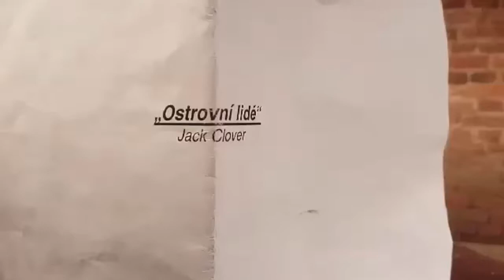Ostrovni lidé (spot) - Jack Clover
Jack Clover/Richard Juan Rozkovec : OSTROVNÍ LIDÉ

“Voda, voda dělá ten rozdíl. Nese věci, spojuje věci a rozděluje věci. Kdysi odnesla nás, teď odnáší je.“ Co znamená žít na ostrově? Moře je ta nejlepší hranice, ale když malé ostrovní komunitě řeknete, aby mezi sebou přivítala cizince, kteří prchají před válkou, začínají její obyvatelé vnímat, že voda není samo o sobě tak jistou. „Ostrovní lidé“ je hra, která vyhrála „Oxford University’s New Writing Festival“ v únoru roku 2016. Dokumentární styl, který tvoří interview s obyvateli ostrova připravujícími se na nové příchozí, je doplněn o příběh dvou mladých lidí, kteří se na základě osobní tragédie dostávají k úvahám, zda mají ostrov opustit. Českou premiéru hry přijel zrežírovat sám autor Jack Clover, studující na Oxfordu českou a ruskou literaturu, v překladu a dramaturgii Richarda Juana Rozkovce. 2017

V autorské režii Jacka Clovera hrají: Martina Haluzová, Samuel Toman, Leontýna Janků a Ondřej Kulhavý

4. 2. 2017, 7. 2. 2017